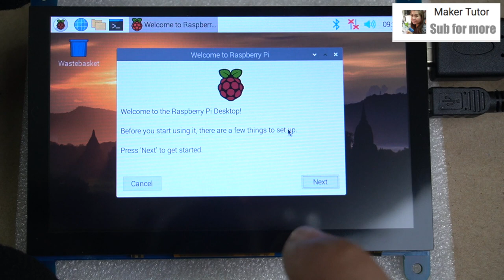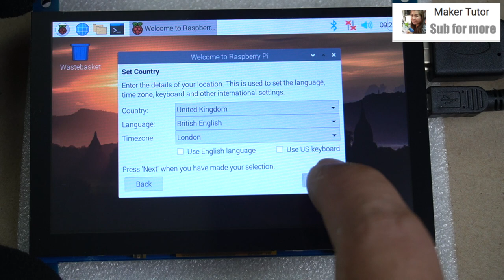5 Inch HDMI Display Capacitive touch screen + RASPBERRY Pi 4